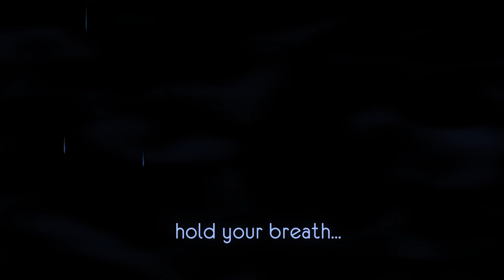One Hand Clapping // Stadia Early Acces Update - Silent City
THE singing game "One Hand Clapping" is finally out now as an Early Access exclusive on Google Stadia! The very first demo from 2016 was played by well-known Youtubers to show their beautiful singing voices! ;-) We were super happy that our innovative title was shared all over the world!

This also encouraged us to continue and to complete the game from a small student demo to a real game. Hop on a wonderful journey of our Early Access Release and see the game continuously growing.

After beating the desert’s challenges, you may wonder how you ended up there in the first place. It’s time to find out how the journey began. Face the silence, a manifestation of your insecurities, in the big eerie city. The new update introduces you to the threat that’s lingering in the world of One Hand Clapping. Utilize light and darkness to your advantage as you solve new puzzles throughout the new area. Do not disturb the mute inhabitants with your singing, but don’t let them stop you from finding your voice either. Strike a perfect balance of sound and silence to sneak past them and find your way out of the darkness and into the light.

Experience new puzzle physics:
·         Solve puzzles by utilizing light and shadow
·         Use your voice to move objects to make your way through the city
·         Find the right balance between sound and silence to find the light

Join and help us grow the community on our Discord server